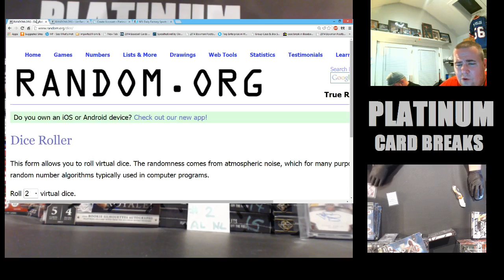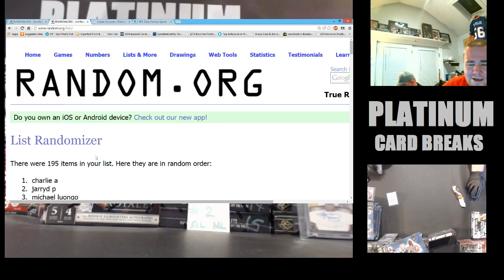nov 29th ROOM Giveaway